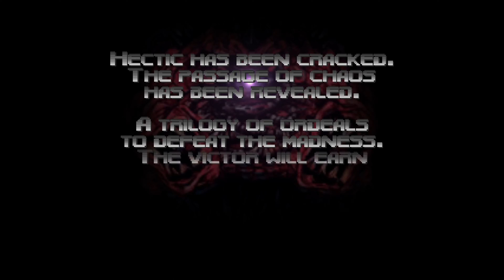Trial of Pain Map 1: Cat And Mouse - Doom 64: Reloaded Walkthrough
No commentary walkthrough of Trial of Pain Map 1: "Cat and Mouse". Played on the "Watch Me Die!" difficulty from a pistol start on the Doom 64 remaster. The Trial of Pain levels are updated versions of the fun levels in the original: in Reloaded they follow directly after Hectic instead of being accessed trough the Features menu, and you instead unlock the Features menu after beating all Trial of Pain levels.

In the original you can start strafing immediately to the right on level start, which leaves the Cyberdemon inactive, but Atomic fixed this in Reloaded.

Doom 64 Reloaded is a WAD by AtomicFrog that aims to show what Doom 64 would have looked like had it not been restricted to an 8MB cartridge. Levels have additional detail, textures and lighting while retaining their core structure. Weapons have improved sprites, there are new music tracks, new levels, and there's a (slightly) larger focus on narrative to tie all the levels together into a cohesive campaign.